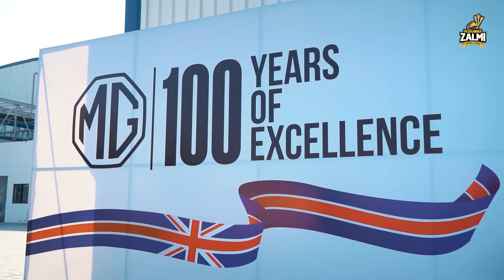The King’s Car Babar Azam x MG Pakistan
Watch Pakistan's cricket sensation, Babar Azam, welcomed with open arms by MG Pakistan. Babar took possession of the keys to his loaded new MG HS Essence with a limited-edition Brit Dynamic emblem personally bestowed by Mr. Javed Afridi.
Experience the thrill as King Babar visits the cutting-edge MG Production Plant and explores the entire lineup of MG Pakistan's exceptional vehicles. Join us in celebrating a true national icon as we extend our thanks and warm wishes to the legendary Babar Azam.